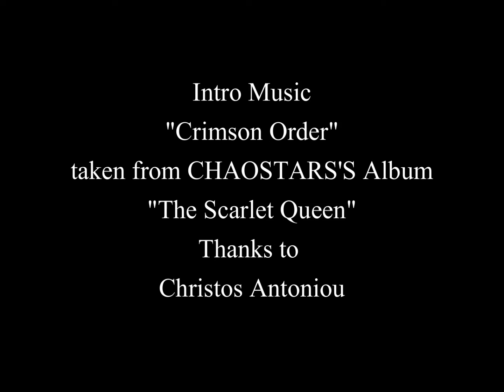THE GREAT ARCHETYPE I - Frank Frazettas THE DEATH DEALER (WIP)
Work in Progress  of Frank Frazettas great Fantasy Picture "The Death Dealer"
This Work is a part of "THE GREAT ARCHETYPES Series in which a 3D Diorama is built in VR with Google painting program Tiltbrush.